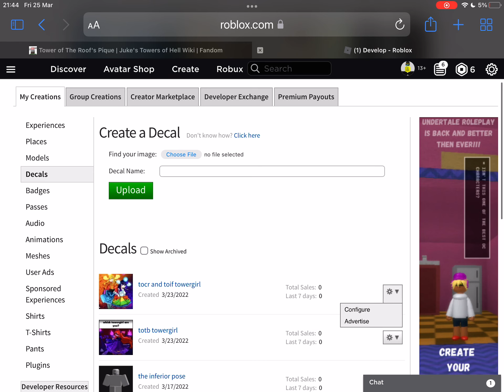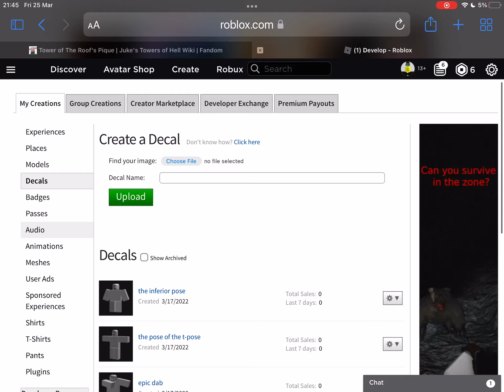me getting rid of the wretched abominations i created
if you’re wondering what they are they were towergirls (i regret even doing this for a joke, i thought maybe i could find reactions, but then i found that nobody in reality cares so i basically archived the assets)